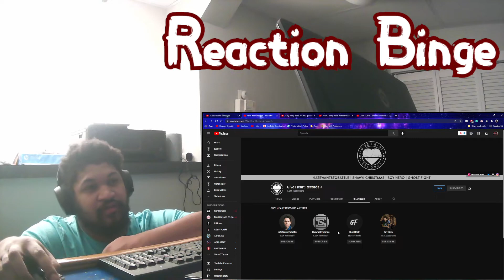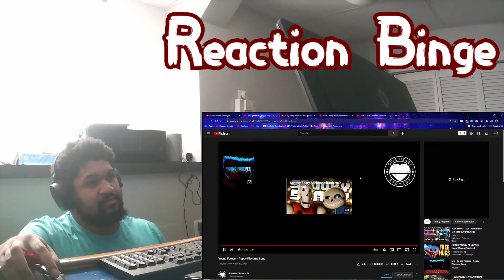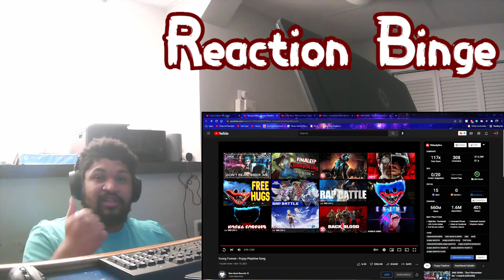Death's Youth (Poppy Playtime Song By NateWantsToBattle)